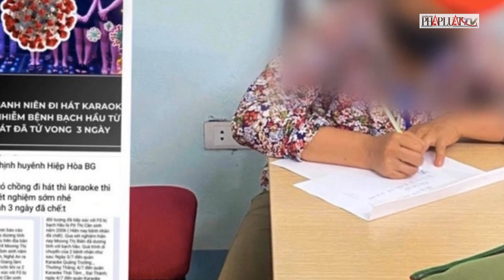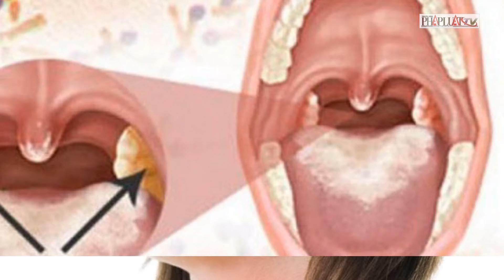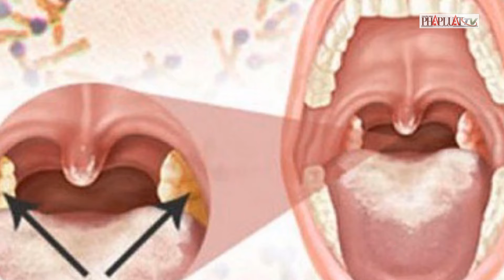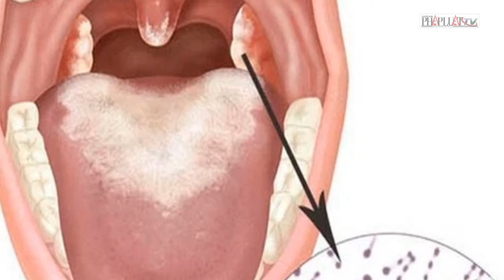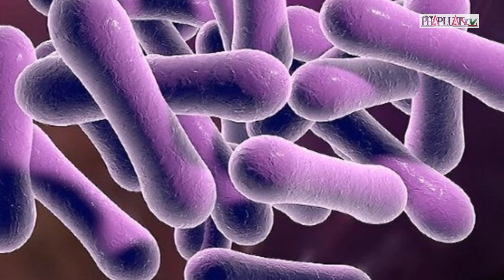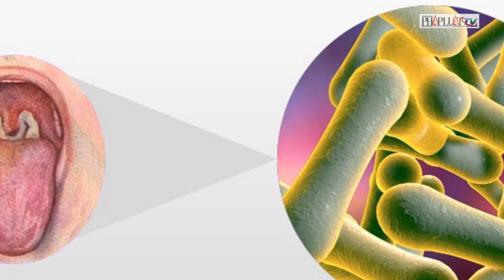Loan tin ‘xếp hàng dài’ chờ xét nghiệm bệnh bạch hầu, 1 phụ nữ ở Bắc Giang bị xử phạt | Tin nhanh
PLO | Loan tin ‘xếp hàng dài’ chờ xét nghiệm bệnh bạch hầu, 1 phụ nữ ở Bắc Giang bị xử phạt
Ngày 9-7, Công an huyện Hiệp Hòa, tỉnh Bắc Giang, quyết định xử phạt vi phạm hành chính chủ đối với VTT (39 tuổi, ngụ thị trấn Thắng, chủ tài khoản Facebook Thanh Văn) số tiền 5 triệu đồng do loan tin sai về dịch bạch hầu.
Một ngày trước, khi các thông tin liên quan đến dịch bệnh bạch hầu là tâm điểm dư luận thì Facebooker Thanh Văn đăng bài với nội dung: “Ngay lúc này tại Trung Tâm y tế huyện Hiệp Hòa, người dân xếp hàng dài chờ xét nghiệm Bạch Hầu. Cô gái này đã di chuyển nhiều quán hát trên đại bàn huyện HH và sang Sóc Sơn, Hà Nội"...
Công an xác định bài viết có dấu hiệu lợi dụng mạng xã hội cung cấp, chia sẻ thông tin sai sự thật và mời người này lên làm việc.
VTT thừa nhận hành vi cung cấp, chia sẻ thông tin sai sự thật, hành vi của bản thân đã gây ảnh hưởng tiêu cực đến dư luận và tự gỡ bài viết sai sự thật, đính chính xin lỗi.
Trong diễn biến mới nhất về dịch bạch hầu, sáng 9-7, Trung tâm Kiểm soát bệnh tật tỉnh Bắc Giang cho biết trong số 15 mẫu xét nghiệm gửi Viện Vệ sinh dịch tễ Trung ương thì có 8 mẫu âm tính, 7 mẫu còn lại chưa có kết quả. Dịch bệnh này được phát hiện khi một người ở Nghệ An tử vong, xác định do bệnh bạch hầu.